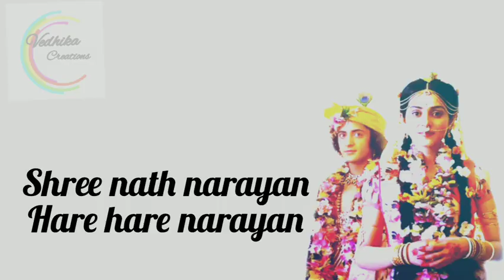Mangalaradhi vandanam||Ardhanareshwar avathar theme||Full song with lyrics||Vedhika Creations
Recorded by myself ❣️❣️❣️